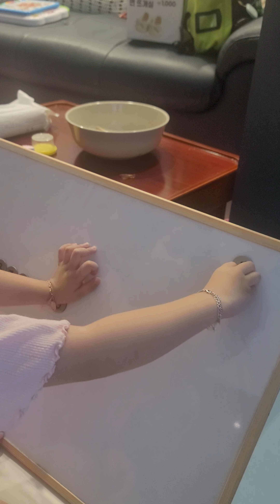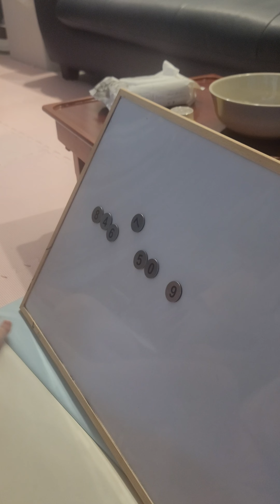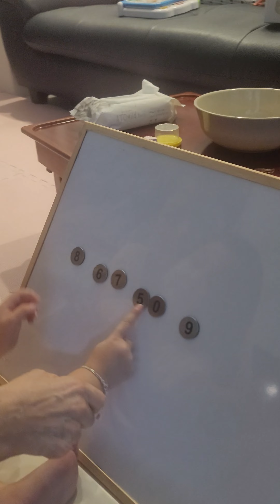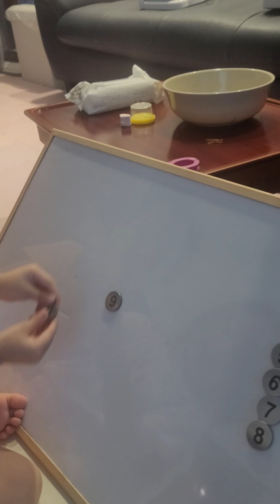4살 수연이 숫자 공부하는날